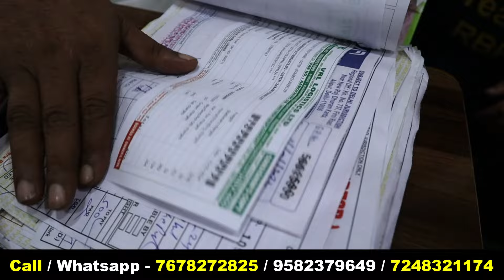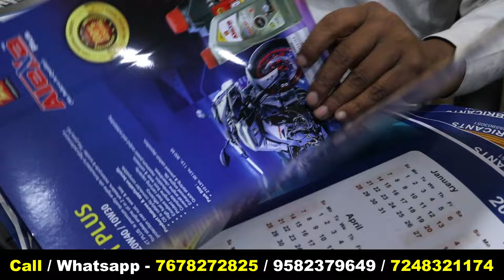₹5000/- घर ले जाओ रोज😍❤️🔥| New Business ideas 2024 | Small Business Ideas 2024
इस बिज़नेस को शुरु करने के लिए कॉल करे

Note 👇🏼👇🏼👇🏼👇🏼👇🏼👇🏼